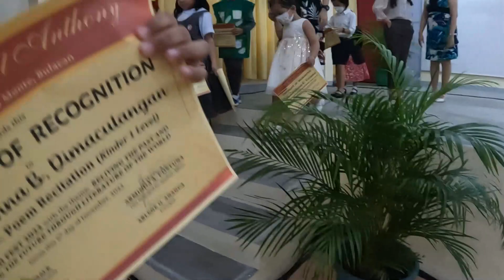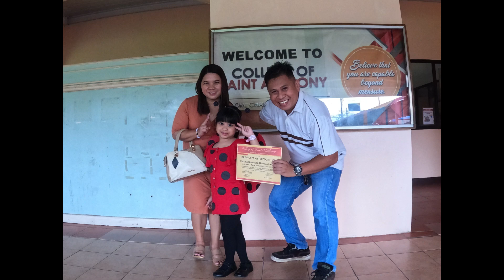COLLEGE OF SAINT ANTHONY'S ENGLISH FEST 2022 | POEM RECITATION | MOTODMACZ